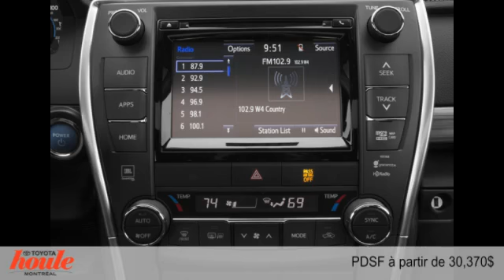Toyota Camry Hybrid 2015 à Montréal (près de Repentigny & Laval)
Toyota Camry Hybrid 2015  à Montréal (près de Repentigny & Laval) chez Houle Toyota Montréal [D2C-368]